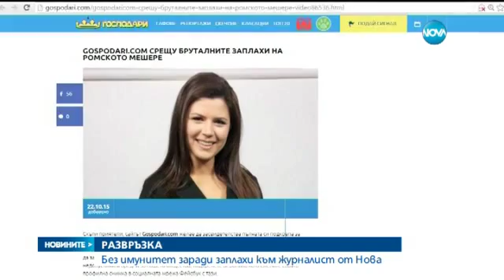Искат имунитета на Христо Маринов, заплашил журналист на Нова - Новините на Нова (23.10.2015)